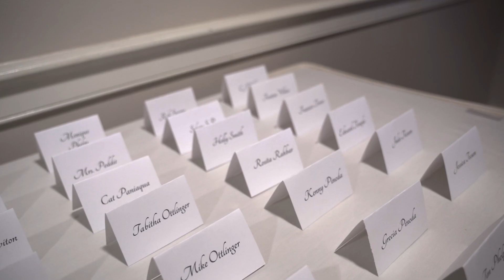Jessica & Michael ~ Wedding Day Cinematic Highlight Film | Created by Emerald Stone Photography, LLC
🎵 MUSIC & SOUND 🎵  Licensed from Soundstripe

President & CEO: Erica L. Lewis, Emerald Stone Photography
❤Thank you to our video team & editors who made this film possible!!

ACTIVELY BOOKING WEDDINGS!

Serving PA, MD, DC - and beyond!